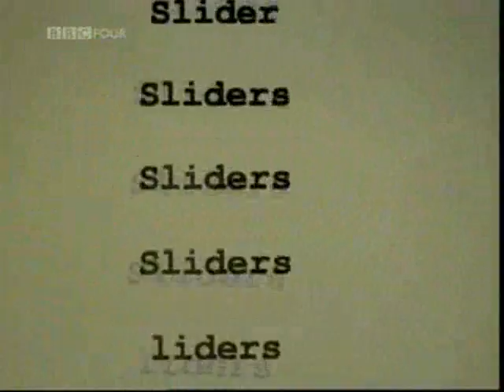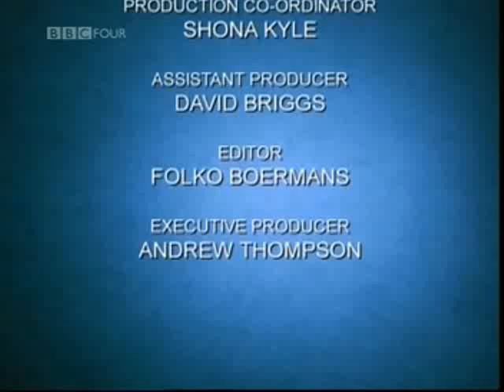Parallel Worlds, Parallel Lives Part VI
"My father never, ever said anything to me about his theories. I was in the same house with him for at least 18 years but he was a total stranger to me. He was in his own parallel universe. He was a physical presence, like the furniture, sitting there jotting down crazy notations at the dining room table night after night. I think he was deeply disappointed that he knew he was a genius but the rest of the world didn't know it." - Mark Everett.